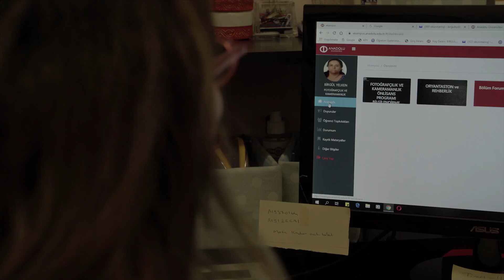İKİNCİ ÜNİVERSİTE - DOKTOR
Bir Diplomaya Sığmayan Hayaller İçin İkinci Bir Üniversite!